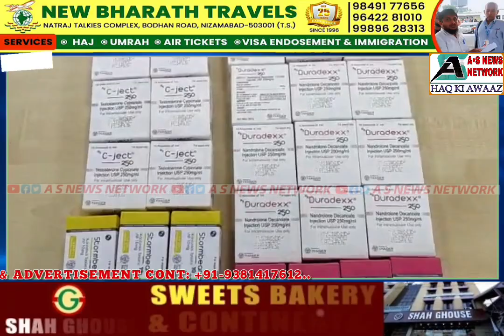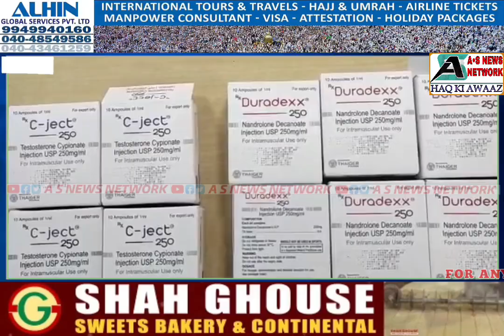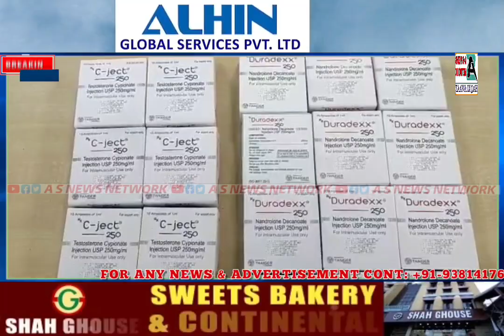illegal Tariqe Se Bina Prescription Ke Injections Aur Tablets Sale Karne Wale Gang Ka Parda Faash..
FOR DETAILS 👇:-
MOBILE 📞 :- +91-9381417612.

REGARDS
MOHAMMED SOHAIL